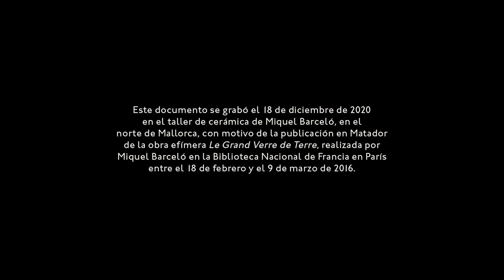Barceló. Sol y sombra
'Barceló. Sol y Sombra' tiene una duración de  135 minutos,  y está rodada en el estudio de cerámica de Barceló en Mallorca. Es una larga entrevista, casi un monólogo,  que profundiza en su universo a través de las palabras del propio artista. Desde su relación y clases de pintura con su maestro de infancia; sus comienzos como artista de éxito; su relación con la isla y algunas de sus  obras más representativas  como la capilla de la catedral de Palma de Mallorca, la cúpula de las Naciones Unidas en Ginebra  o la gran vidriera de la Biblioteca Nacional de Francia.